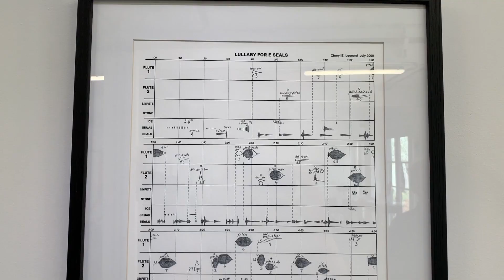Spirit of Invention III [Episode 147]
A walk-thru of "Spirit of Invention III", an exhibition of invented musical instruments at Bridge ArtSpace in Richmond, California; and an interview with the curator, Peter Whitehead.

The exhibit “Spirit of Invention III” will feature a gallery display of instruments including an outdoor section of instruments designed specifically for outdoor use. Also on display will be an extensive collection of visual scores created for music made with invented instruments, including original hand made scores by pioneers Harry Partch, Ivor Darreg and Lou Harrison.

This exhibition represents the great variety of work being created in the field of instrument design and invention in the Bay Area. All types of instrument are represented – from the simple, quick to make, to more sophisticated hand-crafted designs, new variations on folk instruments, recycled junk constructions, re-configured pianos, electro- acoustic sound sculptures and electronics.

The exhibition will be up through the end of July 2019, with a closing event on August 3, 2019.

Artists featured include:
Krys Bobrowski
Oliver Di Cicco
Bryan Day
Paul Dresher
Mauro Fortissimo
Larinie Fox
Dan Gottwald
Daryl Henline
Bart Hopkin
Brenda Hutchinson
Sung KIm
Cheryl Leonard
Tom Nunn
Norman Rutherford
David Samas
Ian Saxton
Daniel Schmidt
Sidhu Tewari
Peter Whitehead
Darell DeVore
Ivor Darreg